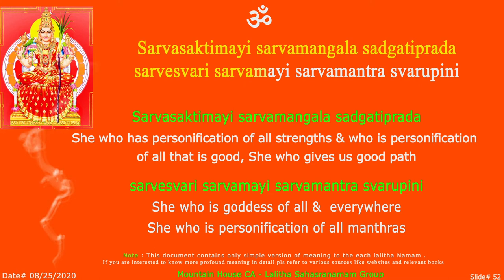LS SarvaShakti Sloka - 52